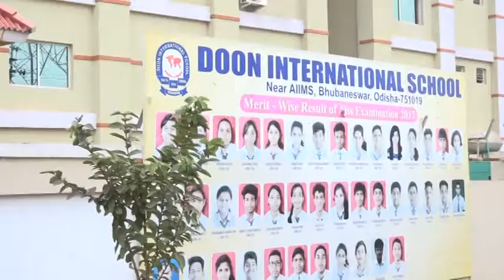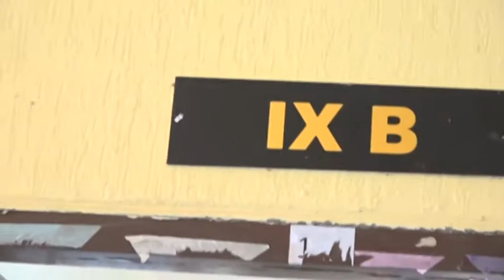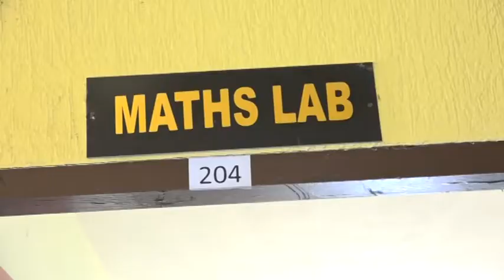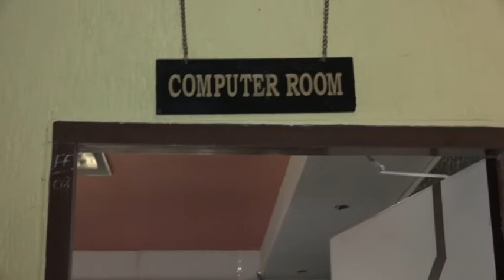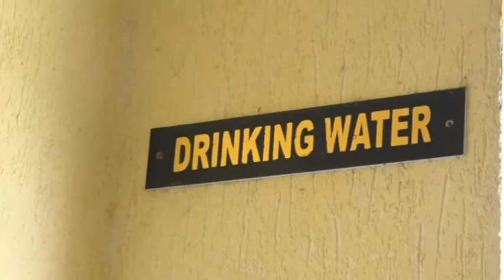Doon International school Bhubaneswar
Inspection video Doon International school.